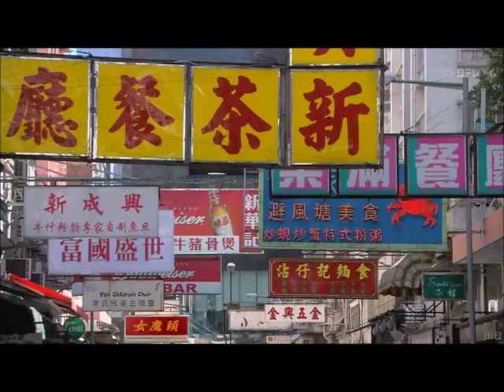[FMV] Hajime x Miyuki - 8Dayz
Drama : Kindaichi Shonen no Jikenbo Gokumon Juku Satsujin Jiken and The Files of Young Kindaichi - Lost in Kowloon

I love the Kindaichi (don't remember the full name) specials, I love the chemistry, the acting and the storyline. Although I haven't watched the other  Kindaichi special but this version of Kindaichi is totally amazing. Ryosuke , is an amazing actor, he's funny with his facial expression.

I love this couples, yes I know in the drama they are just best friend but to me , I don't care , I will let my fantasy go wild and ship them together. You cannot deny that they look cute and adorable when they are together. It's sad that in the two special, they don't really have a lot of scenes where they are together.

I love watching FMV and I thought I would see a FMV of this couple but I didn't so I dedcided to make my own 1st mv, i know this is rubbish , well that is  because I used window movie maker and there really sucks at editing videos, so I am amazed by how people can use that program to make videos . lol

MUSIC : MEGAN LEE - 8DAYZ (Amazing song, check it out)